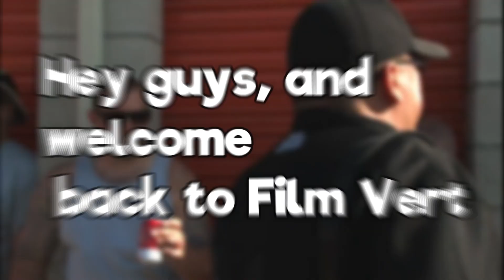Is Storage Wars Returning For A New Season?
This video is about Storage Wars-Will there be a new season of Storage Wars coming out soon?  We hope you enjoy!

Storage Wars was an American reality television series on the A&E Network featuring storage units that are auctioned off as a single lot of items in the form of a cash-only auction.  Before each unit is auctioned, the buyers are given 5 minutes to inspect the contents from the doorway, but may not enter or touch any items.  The net profit or loss of each unit sold is showcased at the end of each show.

The main buyers are Dave Hester, Darrell Sheets, Brandon Sheets, Mary Padian, Ivy Calvin, Kenny Crossley, Rene Nezhoda, Justin Bryant and Brandi Passante.  Auctioneers are Dan Dotson, Laura Dotson and Emily Wears.  In this video, we are answering the question, "Will there be a new season of Storage Wars coming out soon!?"

Film Vert is the #1 place for TV Shows and Movies fanatics. We create videos about Pawn Stars, Storage Wars, 90 Day Fiance and other popular shows that we love! We cover all tv shows, movies, celebrities and more!

Let us know what new movies and tv shows you would like us to debunk!